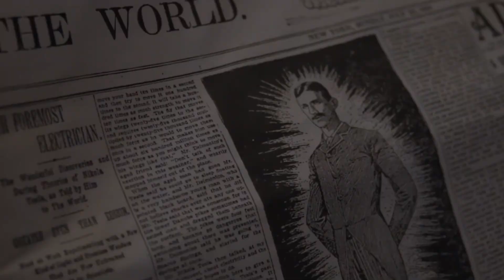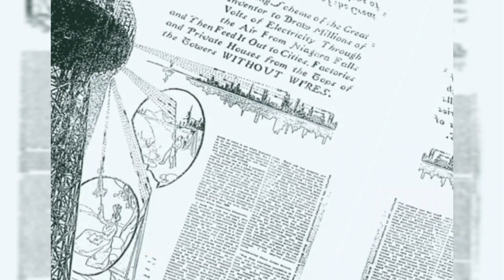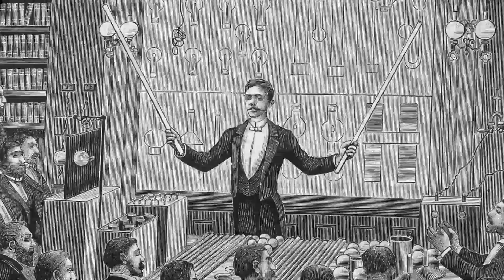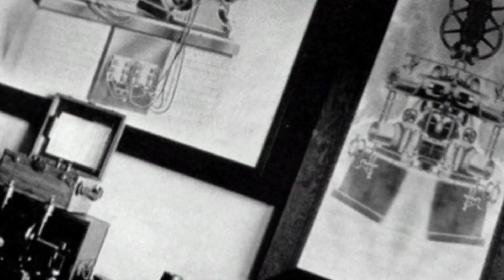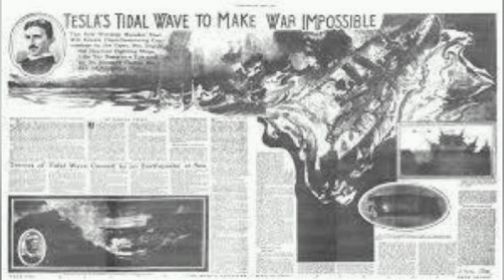Nikola Tesla's Hidden Inventions | inventions that could change the world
secret invetions of nicola tesla . Explore the mysterious and groundbreaking secret inventions of Nikola Tesla, the genius inventor who changed the world. Join us on this captivating journey through history as we reveal his hidden creations and their impact on our modern world. Don't miss this electrifying exploration of Tesla's enigmatic genius!